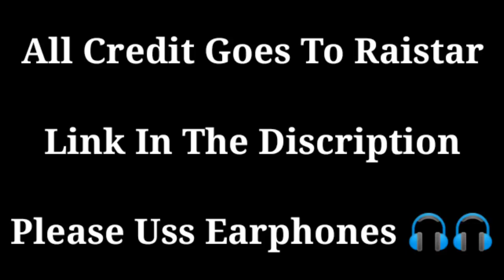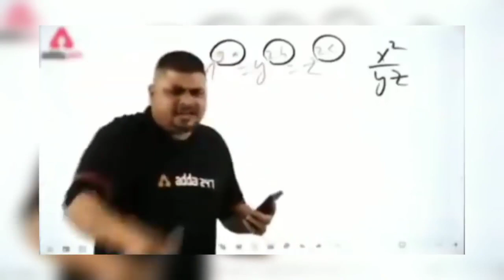Raistar Funniest Moments Ever 🤣 || The God Of Funny Moments || Always Headphones 🎧 Must 🔥